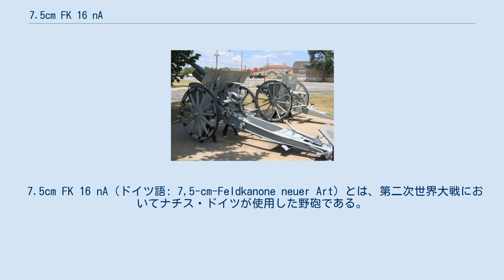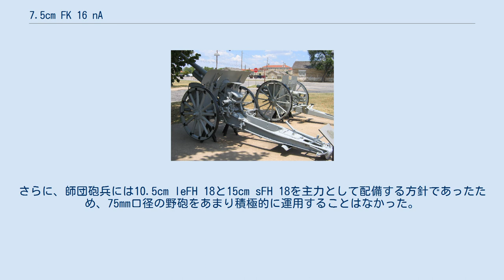7.5cm FK 16 nA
7.5cm FK 16 nA。
防盾前部に、牽引時に砲手が座るための簡易座席がある。
 7.5cm FK 16 nA（ドイツ語: 7,5-cm-Feldkanone neuer Art）とは、第二次世界大戦においてナチス・ドイツが使用した野砲である。
 7.5cm FK 16 nAは、第一次世界大戦においてドイツ帝国陸軍の主力野砲であった7.7cm FK 16を基に、砲身を第一次世界大戦後の1930年代初頭にドイツ国防軍が制式採用した75mm砲弾用の砲身に換装している。
 第一次世界大戦後のドイツはヴェルサイユ条約で重火器（＝大砲）の保有を禁止されていたが、ドイツの倉庫に極秘に保管していたFK 16を利用した。
 第二次世界大戦においては、ドイツは対重戦車用の対戦車砲には88mm高射砲を使用する考えであったため、ソ連赤軍や日本軍などのように野砲を対戦車砲として利用することは考えていなかった。
さらに、師団砲兵には10.5cm leFH 18と15cm sFH 18を主力として配備する方針であったため、75mm口径の野砲をあまり積極的に運用することはなかった。
 7.5cm FK 16 nAの右側面